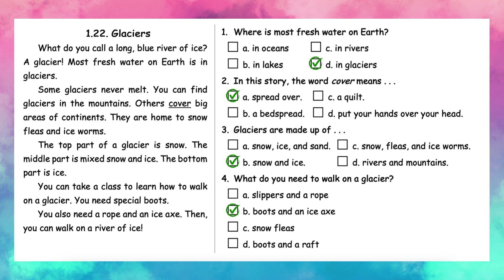1.22 | Glaciers | Reading Skills | Grade 1 | All English 4U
🎯 TIMESTAMP
00:05 - Listening
01:06 - Reading
21:06- Answer